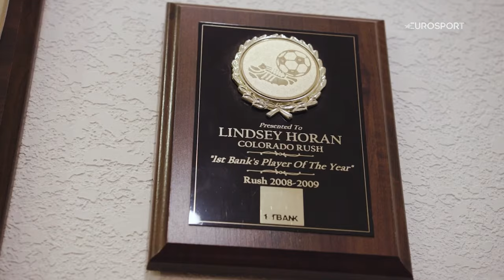Lindsey Horan On Dedicating Her Life To Football, Facing Challenges & Achieving Dreams | Eurosport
In this segment of the World At Their Feet, Eurosport speaks to USA's Lindsey Horan about her dedication to football, longing to be the best, and achieving her goal of making the national team.